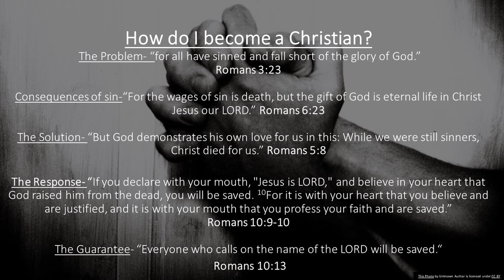1 & 2 Peter Bible Study Session 6 (Sunday Night 2/20/2022)